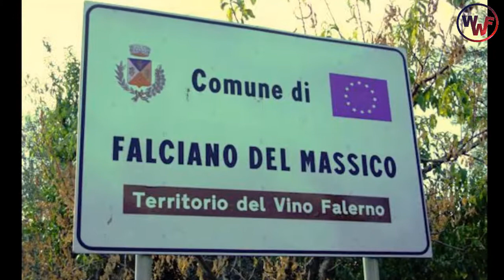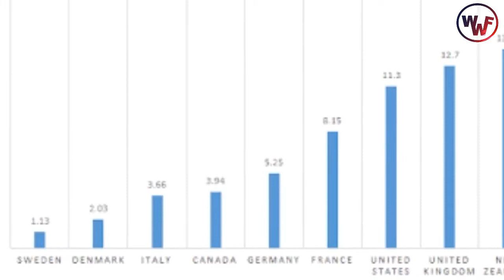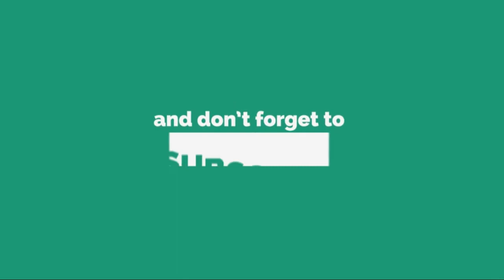15 Intresting Facts about ITALY